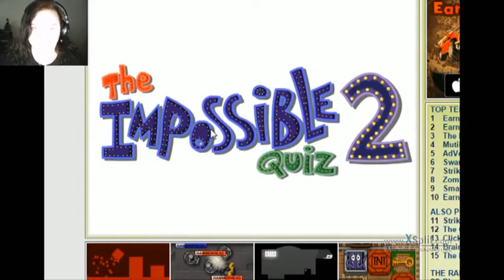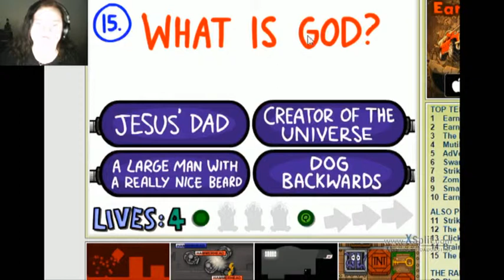Evil Mario/Impossible Quiz 2! :D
Decided to play Evil Mario. got frustrated so I played Impossible Quiz 2, Now I feel dumb...